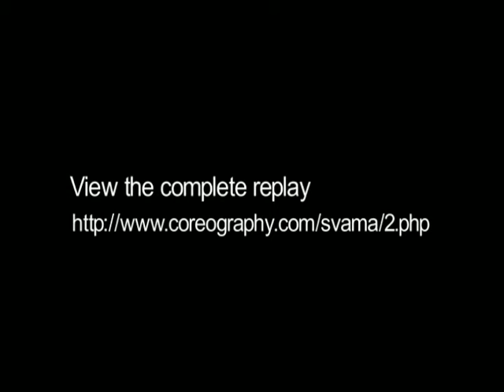How Do You Track, Mobilize and Engage Brand Advocates?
In an age where word-of-mouth marketing is so important,  how do you track, mobilize and engage your brand advocates? Listen in as Intuit, NetApp, and the Altimeter Group discuss strategy.